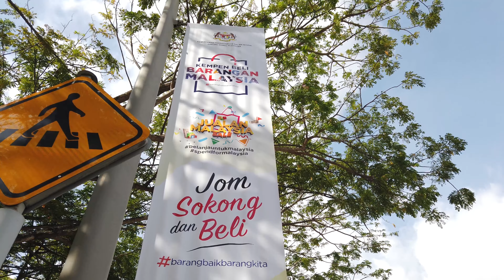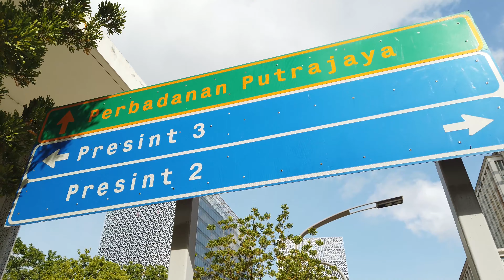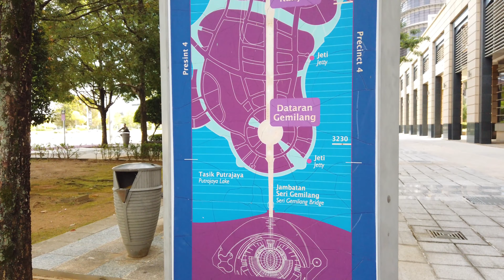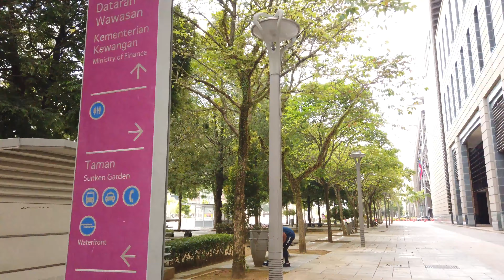Walk around Putrajaya during Malaysia Independence Day 2020 | MALAYSIA PRIHATIN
Video was recorded on August 2020
Location: Putrajaya city centre, Malaysia

Putrajaya is a planned city and the federal administrative centre of the Malaysian capital. The seat of the federal government was shifted in 1999 from Kuala Lumpur to Putrajaya because of overcrowding and congestion in the former. Putrajaya was the idea of the then Prime Minister Mahathir Mohamad. It became Malaysia's third federal territory, after Kuala Lumpur and Labuan, in 2001.